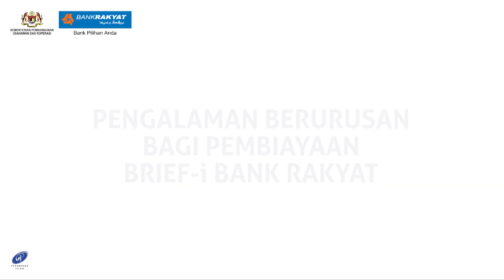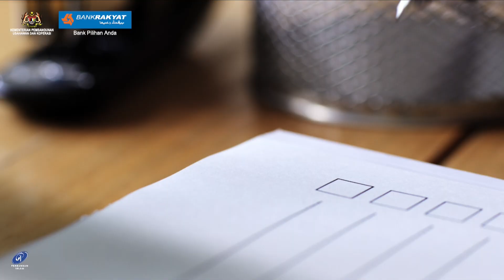14/10/2024 : Tragedy! Fire breaks out at Kuala Krai market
Tragedy! Fire breaks out at Kuala Krai market